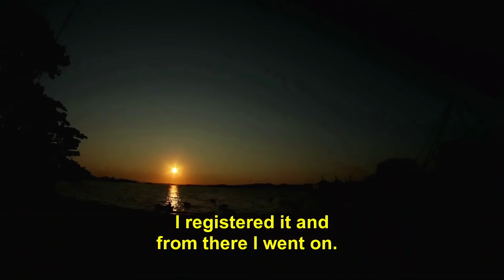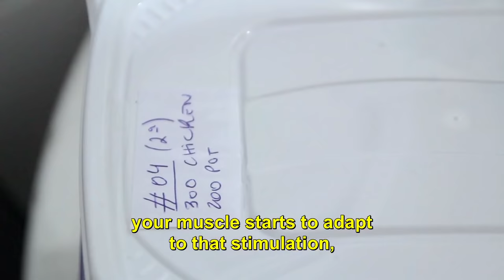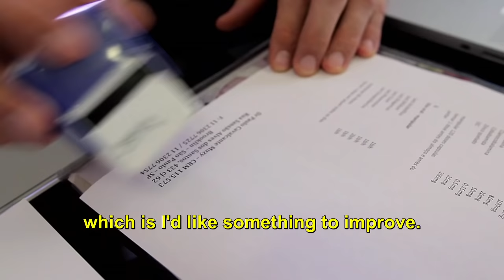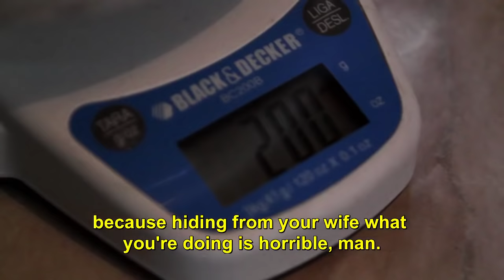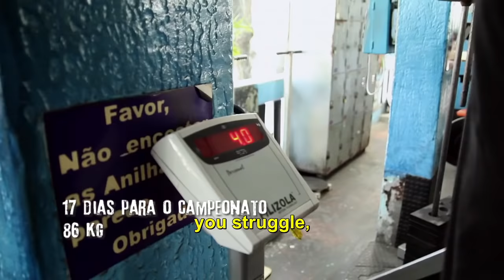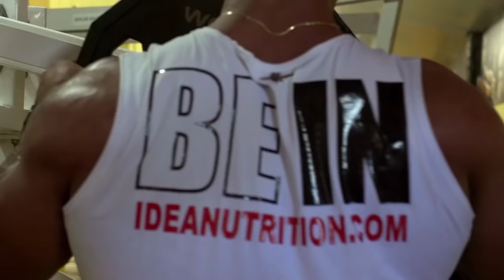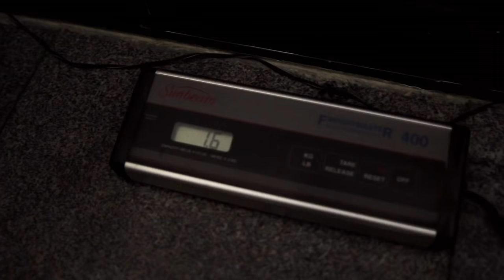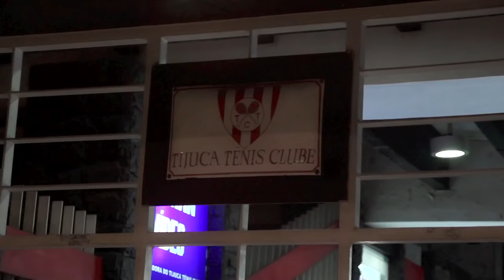Mister Rio - The Bodybuilding Movie - English Subtitles - ORIGINAL from Jabaculê FIlmes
Mister Rio: The Battle Of 80.

Imagine three man, three different stories, but the same dream, winning the state championship of bodybuilding in the 80 kg category.

The first has 37 years old, never knew her father, a poor family, he began work early to help his mother and grandparents. He became a baker, had two daughters without planning, married young, assumed all responsibility. He has dream winning the championship first time.

The second one is a veteran of stage, 39 years old. Winner of the title nine times, dreams of retiring winning the tenth title. Also came from a poor family, played in the street made a living as street vendors. The bodybuilding led him to the world of gym where he start his carreer, becoming owner of several gyms where has exploiting his image as champion. He Sacrificed the relashionship with his sons because of bodybuilding. Want to stop and stay with the family, with his sons, but can't live without the sport.

The third is a young promise. He is 27 years old and many opportunities to grow. But his father died and his mother is sick. Since his father's death the relationship between mother and son only worsens. This all makes he feel bad. He leaves all in name of your dream?

All three characters are real, the story is real. These dramas and the race for the championship is the thread of a discussion about the sport in the country. Using the Rio de Janeiro as a backdrop, the film discussing all the prejudice about this sport here, in our country. We want to differ the bodybuilding athlete from the loudmouth, clarifying the use of supplements and proper nutrition, we will show the American view of the sport. Let's background in the physiology of human body showing the value of fitness in the life of any sportsman and every citizen.

Mr. Rio, the battle of the eighty born dreaming of being the new Pumping Iron and try to do everything possible on behalf of the sport.